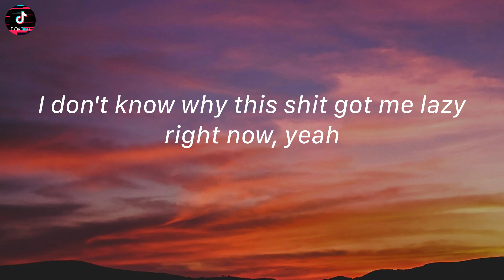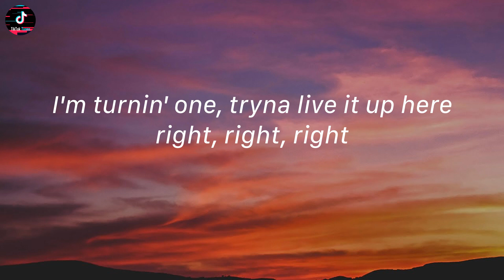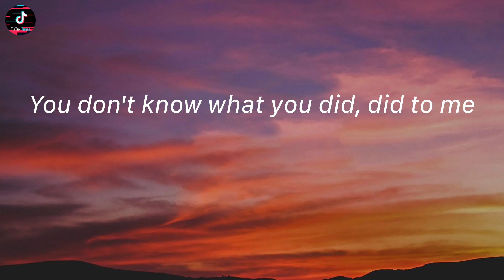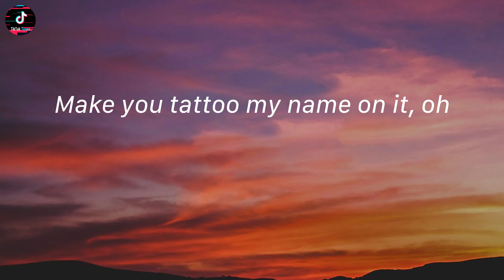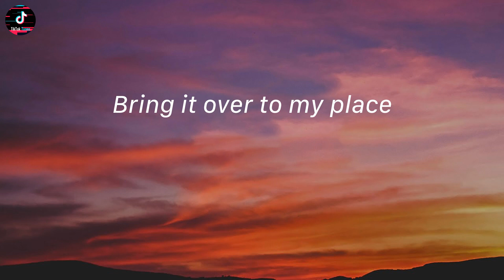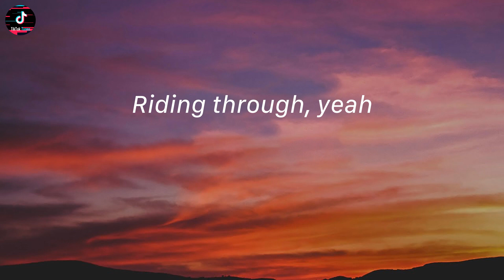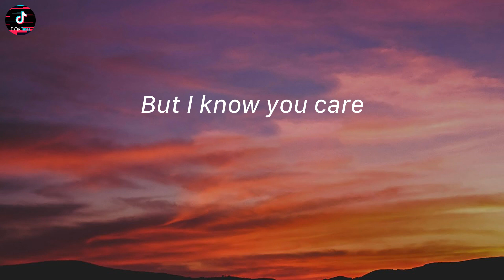Under The Influence - Chris Brown (Lyrics) | Bring it over to my place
Tiktok song: Under The Influence - Chris Brown

Lyrics:
Fuckin' Robitussin
(Yeah)
(Yeah)